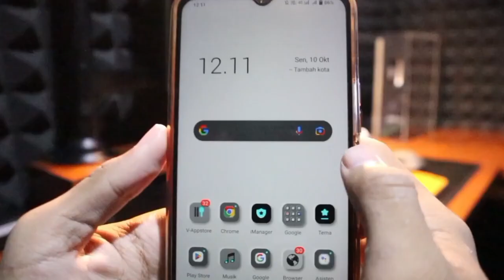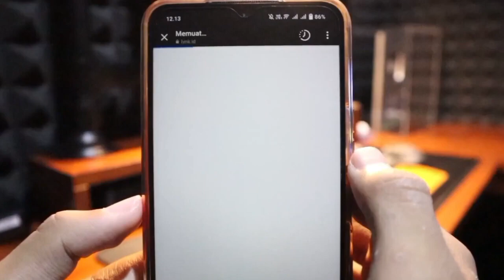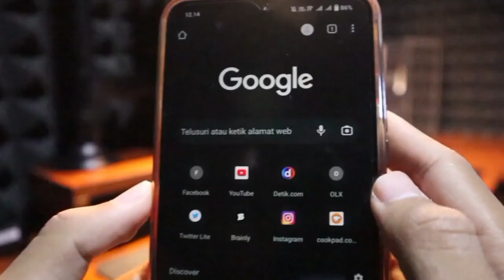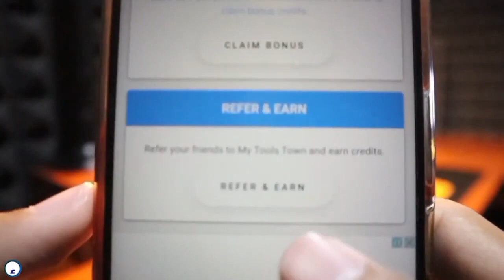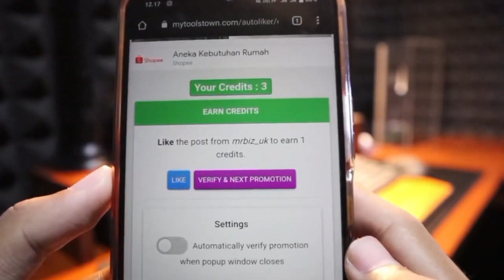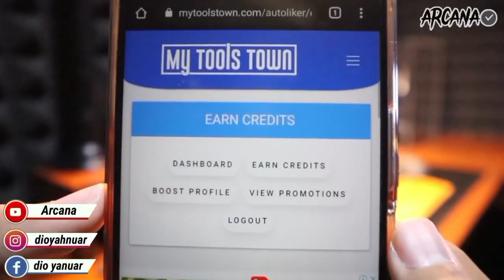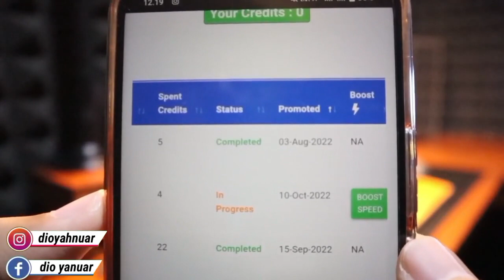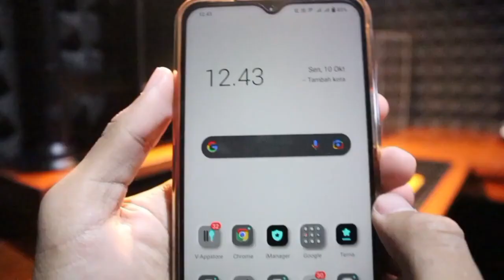Followers Gratis Setiap Hari!!😱 Cara Menambah Followers Instagram Gratis Permanen & Tanpa Login 2023